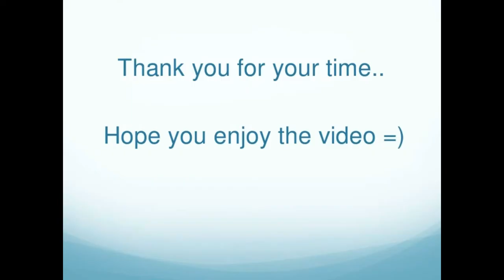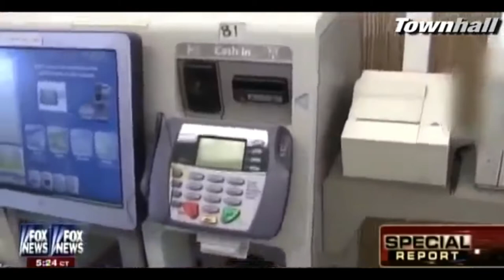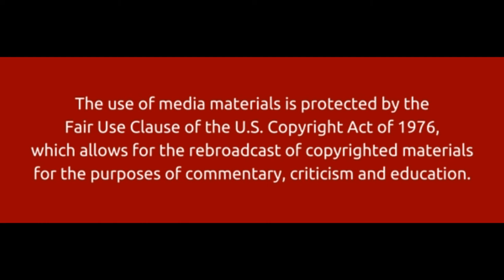TRUTH ABOUT FOODSTAMPS PT2